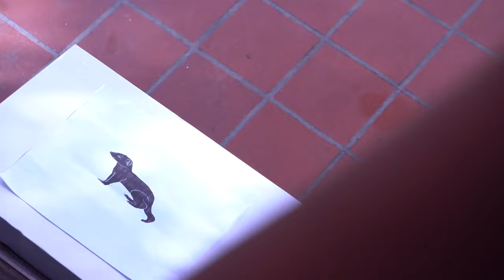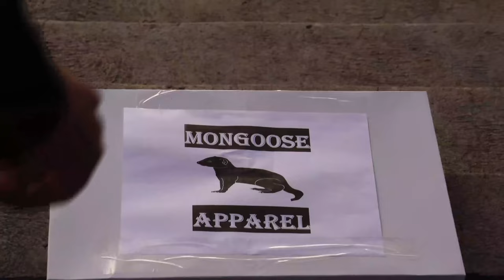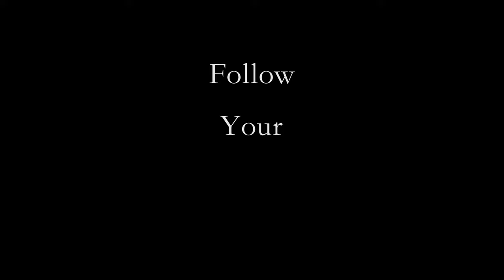Mongoose Apparel Commercial - Student Film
A student project meant to be a commercial for a fictional clothing brand

Filmed in Fall 2019